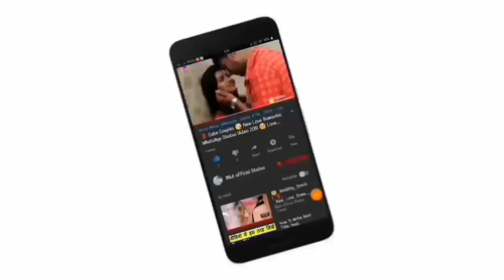😘Kissing Special 💝New WhatsApp Status Video Song 💝Romance 💝 Romantic Lip kiss M&A official statu